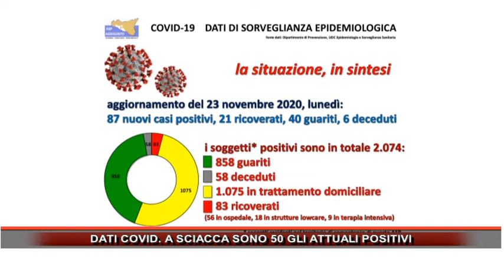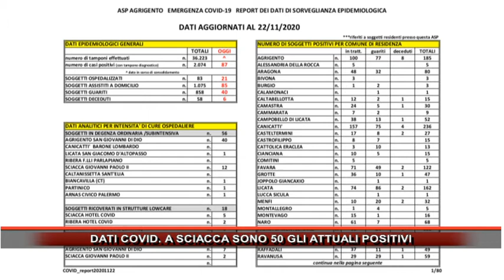DATI COVID A SCIACCA SONO 50 GLI ATTUALI POSITIVI